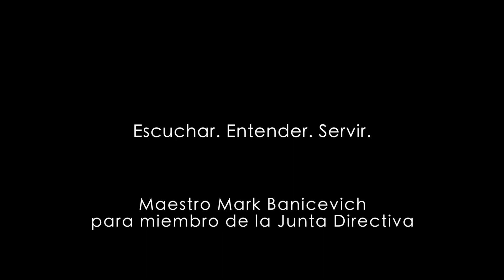Mark Banicevich ITF Board Campaign (Spanish)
Mark Banicevich, séptimo dan de Nueva Zelanda, explica por qué las Asociaciones Nacionales de la ITF deben votar por él como miembro de la Junta en el Congreso 2019 en Alemania.